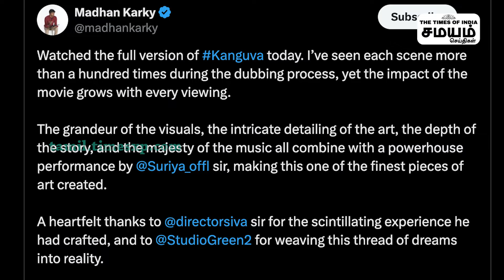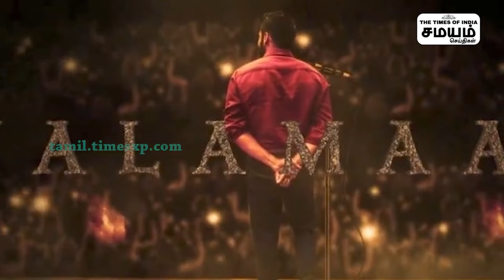Kanguva first review | கங்குவா சம்பவம் லோடிங்..first Review | Surya